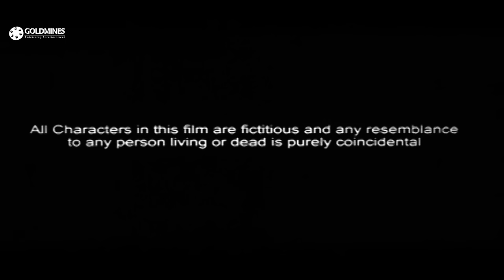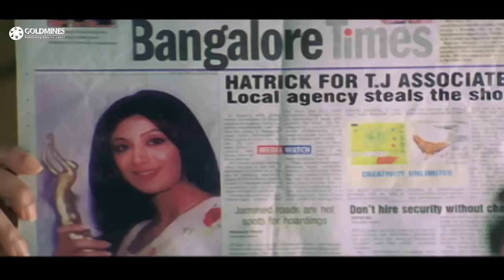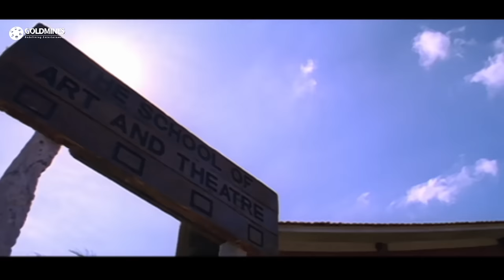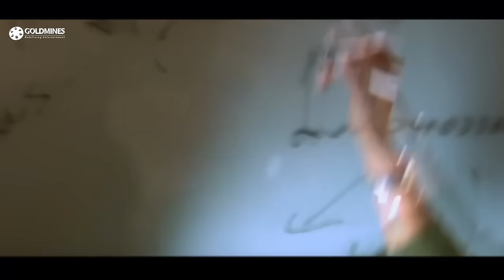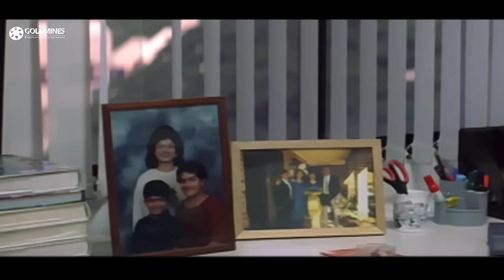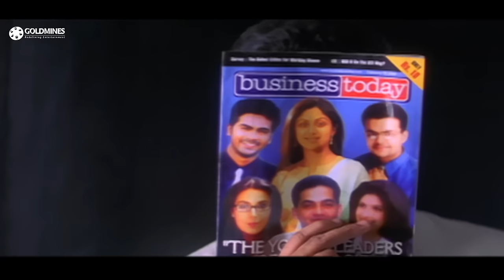Phir Milenge (2004) Full Hindi Movie | Salman Khan, Shilpa Shetty, Abhishek Bachchan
A woman is fired from an ad agency when her employers get to know that she is HIV positive. Upset by her unfair dismissal, she seeks a lawyer to fight her case and restore her dignity.

Movie:- Phir Milenge (2004)
StarCast:- Salman Khan, Shilpa Shetty, Abhishek Bachchan
Directed By:-  Revathi
Produced By:- Suresh Balaje